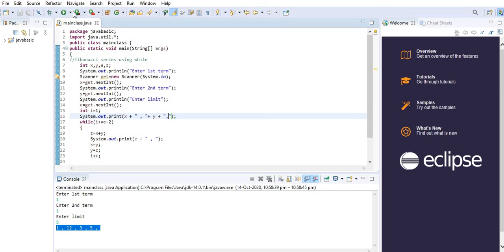Fibonacci series using while loop || part-35